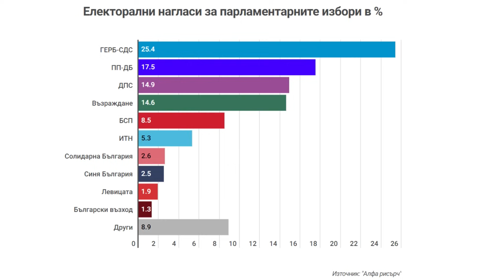Методи Андреев в "ДЕНЯТ с В.Дремджиев", 8.5.2024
Методи Андреев: демократичният сектор сред избирателите в България може да бъде разширен ако ППДБ ясно минат в опозиция и не повтарят грешката да бъдат въвлечени в сглобка с ГЕРБ и ДПС, които като Борисов и Пеевски са като електроните в атома. Тогава ще видим дали критиките на някои от "пазителите на демократичните скрижали" са искрени или зад тях има друго.